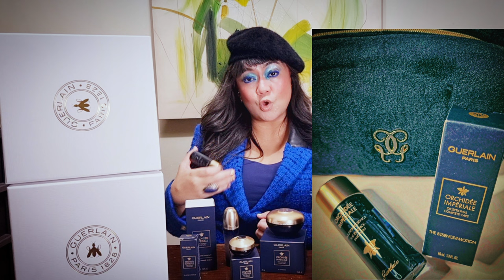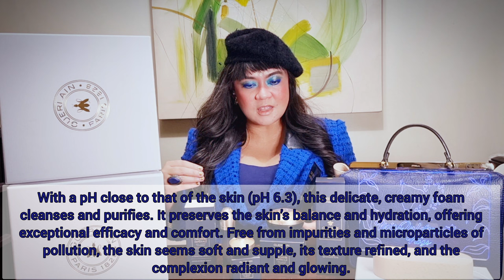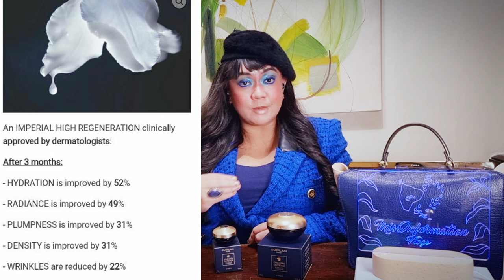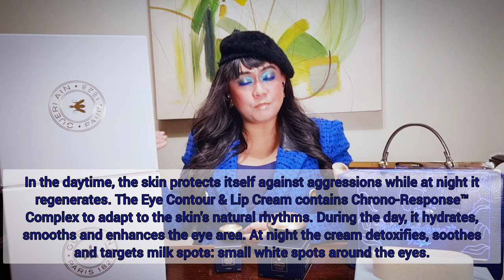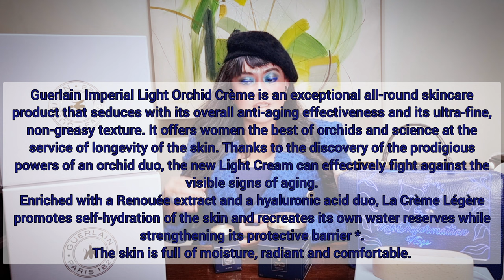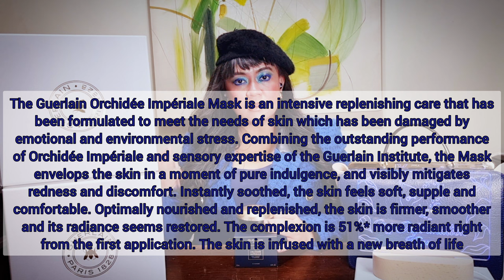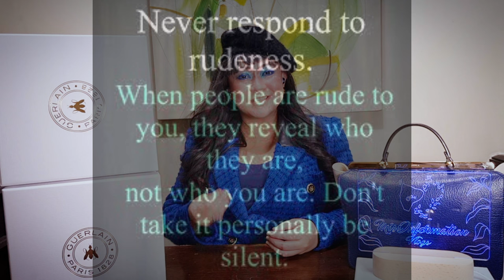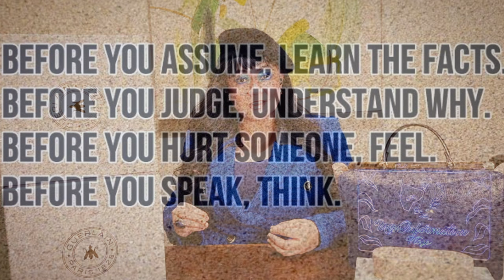Guerlain Orchidee Imperiale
A detailed and honest product review for Guerlain Orchidee Imperiale skincare line.

All brands and products mentioned on this post are not sponsored
- THE ESSENCE-IN-LOTION
- THE RICH CLEANSING FOAM
- THE MICRO-LIFT CONCENTRATE
- THE SLEEPING SERUM
- THE LONGEVITY CONCENTRATE
- THE CREAM
- THE LIGHT CREAM
- THE MASK

00:00 Intro
01:58 THE ESSENCE-IN-LOTION
05:28 THE RICH CLEANSING FOAM
09:10 THE MICRO-LIFT CONCENTRATE
14:09 THE SLEEPING SERUM
17:29 THE LONGEVITY CONCENTRATE
21:04 THE EYE & LIP CONTOUR CREAM
23:00 THE RADIANCE EYE SERUM
24:08 THE CREAM
24:34 THE LIGHT CREAM
27:33 THE MASK
33:10 MissInformation Lessons
36:33 Snippets